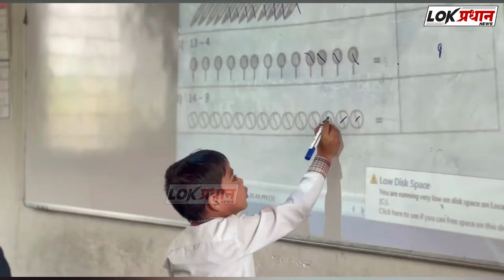कर्जत मध्ये गारासह पाऊस...